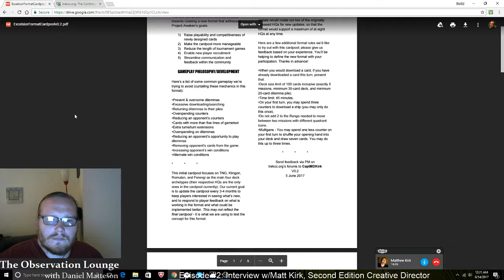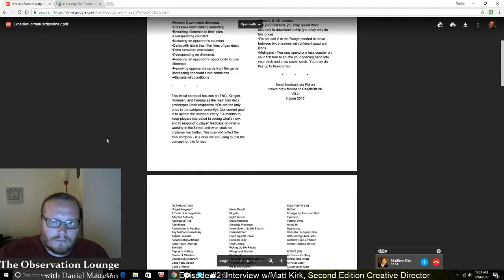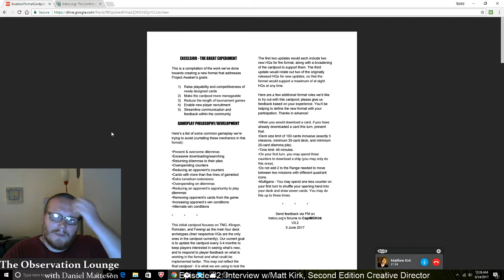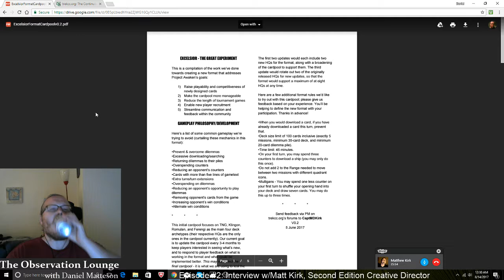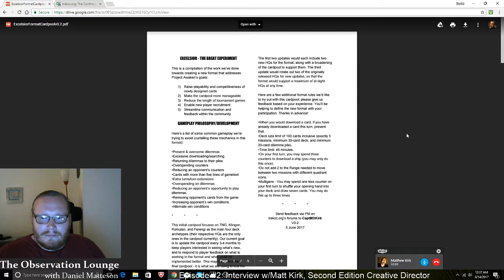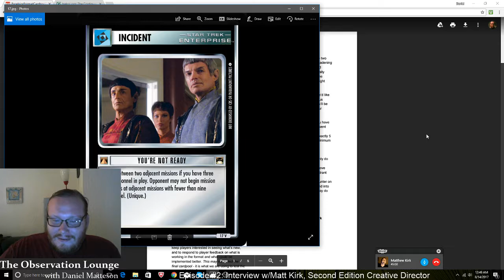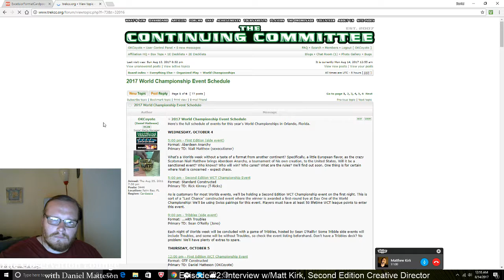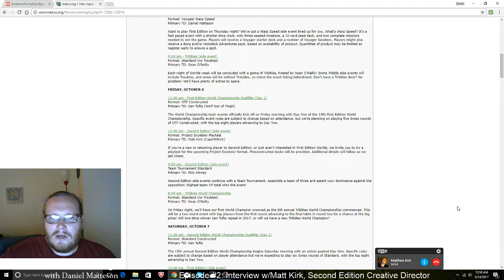Observation Lounge #2: Interview with Matt Kirk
In episode 2, I interview Star Trek CCG's Second Edition creative director Matt Kirk about the development of Project Excelsior and the upcoming World Championship in Orlando, Florida, 10/4-10/8. Also includes a First Edition spoiler for Live Long and Prosper.

There will be no episode next week - the show returns Sunday, August 27th.

The Observation Lounge is a weekly Twitch stream (Sunday nights at midnight Eastern) where I cover all things Star Trek. Gameplay, interviews, or idle chatter, whatever I feel like on any given week.

Please support the Continuing Committee and help keep Star Trek CCG alive!